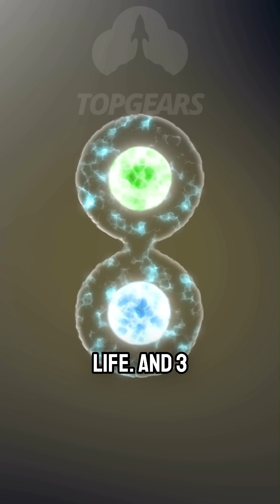Earth Life’s Evolution & Earth-Like Planets in the Universe | Brian Cox Explains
Is life on Earth a rare cosmic miracle or a common outcome in the universe? In this captivating segment, Brian Cox explores the extraordinary path of life’s evolution on Earth and the growing search for Earth-like exoplanets across the galaxy. From ancient microbes to intelligent life, and from habitable zones to biosignatures, discover what makes Earth unique—and what other worlds might one day reveal life of their own.

🌍 Are we the exception, or just the first to speak?